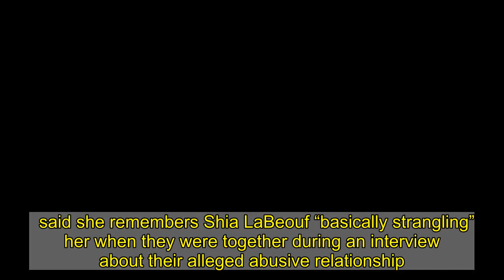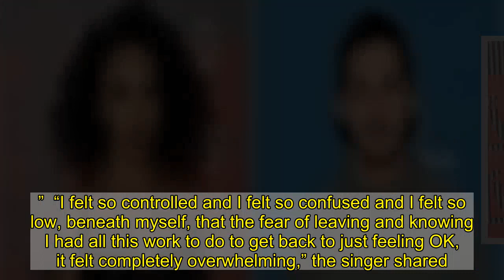FKA Twigs Says She Remembers Shia LaBeouf ‘Basically Strangling’ Her In Interview About Alleged Abus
said she remembers Shia LaBeouf “basically strangling” her when they were together during an interview about their alleged abusive relationship.  The 33-year-old singer talked about her past relationship with the  and how if she was pleasant to another person he would get jealous. The comments came during her appearance on the “Grounded with Louis Theroux” . The clip was noted by  magazine in a piece published Monday.   “Being nice to a waiter, or being polite to somebody, that could be seen as me flirting or wanting to engage in some sort of relationship with somebody else, when I’m literally just ordering pasta,” she added. “I was told that I knew what he was like and if I loved him, I wouldn’t look men in the eye. That was my reality for a good four months.”     also detailed what she said happened one time as the two were coming back from a trip to the desert.   The super singer claimed the “Fury”  threatened “to crash the car unless” she said that she “loved him” and shared that it all happened before he allegedly ended up “basically strangling” her “at a gas station.”  As previously reported,  said in a lawsuit, filed in December against the actor, that she allegedly experienced “relentless abuse” by LaBeouf which included physical, emotional and mental abuse during their almost year-long relationship.   It was after the desert trip she decided to make a call to a helpline for abused women, calling it a “massive wakeup call.”  The “Two Weeks” hitmaker went on to explain when people ask why she didn’t leave the relationship sooner, she admitted it felt “genuinely impossible.”  “I felt so controlled and I felt so confused and I felt so low, beneath myself, that the fear of leaving and knowing I had all this work to do to get back to just feeling OK, it felt completely overwhelming,” the singer shared.  At one point, she said the alleged abusive relationship was “something that was completely unexpected” and that was one reason she decided to speak out.  “When I’m older, if I have a daughter, I want to be able to say, ‘This thing happened to me. And I dealt with it,'” she added. “It’s a big thing to heal publicly and have to do it in front of everyone, but I can do it. I’m a big girl and I can do it.”